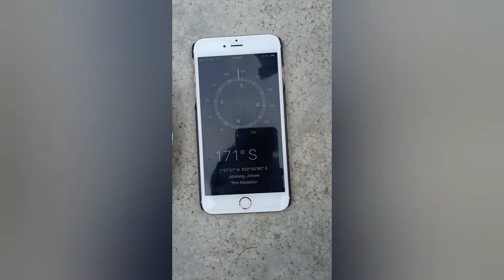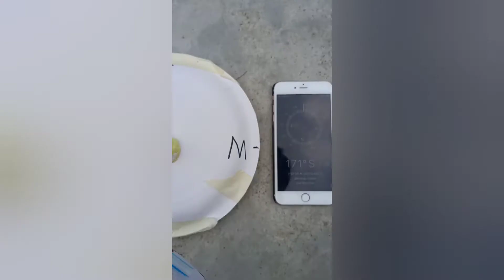How to make wind vane, rain gauge and anemometer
Make your own weather station.